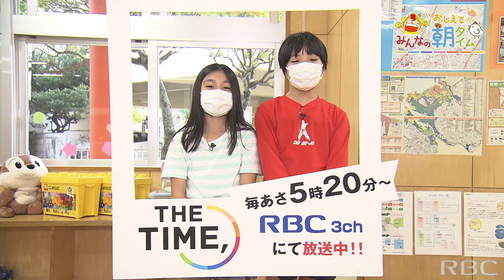【おしえて！みんなの朝タイム】「なは小児童クラブ」RBC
SUNちゃんが街に出て、様々なひとの「朝タイム」について質問♪

・朝ごはんおしえて！
・朝みた夢おしえて！
・朝のルーティンおしえて！

いろんな「朝タイム」があるんだなぁ～！

番組HPでは他の動画もご視聴いただけます！